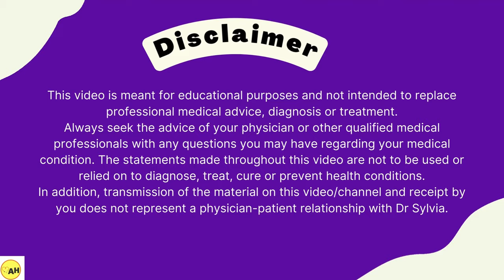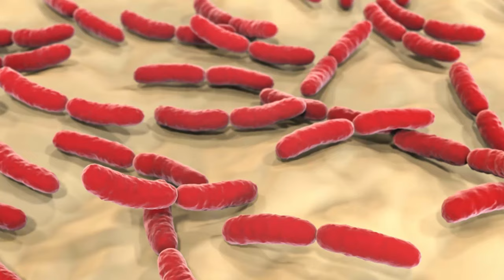Must-Know Bacterial Vaginosis Treatments Analyzed! 💯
Have you been specifically searching for information on bacterial vaginosis treatments? Look no further - this is the guide you need that explains what's available and how they measure up.

⚡️NEW!